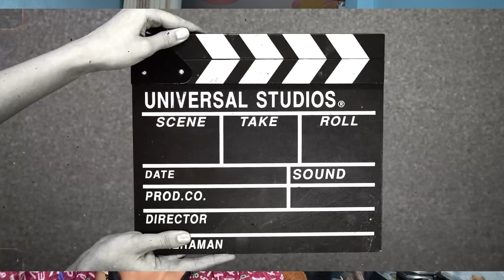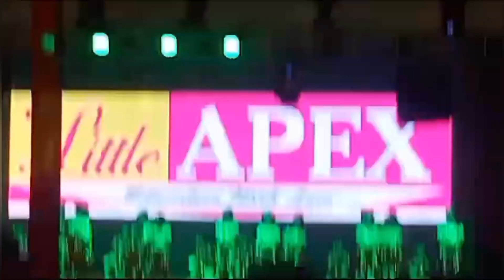Kana ki Vlog || vlog of kana 😍😍​⁠@souravjvlogs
Kana ki Vlog || vlog of kana 😍😍​# anjali karotiya

kanakadhara stotram

kanave kanave song

kana kaanum kaalangal season 2

kana yaari

kanalpoovu serial

Kanak news

kanada raja pandharicha

kana kanum kalangal season 2

kabalpoovu

kana kangiren song

kana song

kana kaanum kaalangal